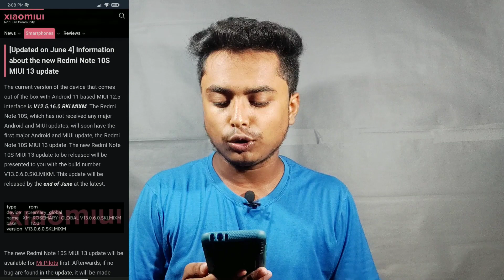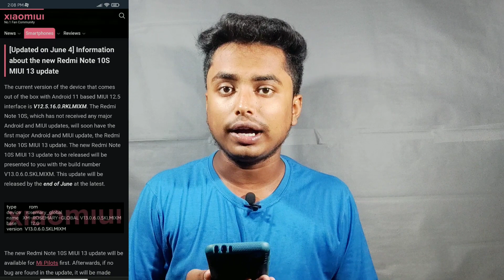Redmi Note 10S MIUI 13.0.6.0 Update | Redmi Note 10S New Update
COVER TOPIC 👇👇

redmi note 10s update
redmi note 10s
redmi note 10s android 12